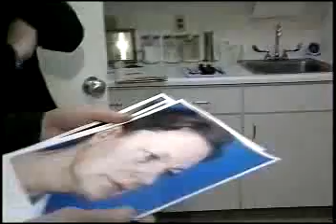Pam's Facial Rejuvenation Results Providence, Rhode Island - Dr. Patrick K. Sullivan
In this video from Eyewitness News 12, we visit with Pam - a facial rejuvenation surgery patient of board-certified Providence plastic surgeon, Dr. Patrick K. Sullivan. Pam is now 10 weeks removed from her surgery. Dr. Sullivan compares her before and after results & Pam shares her enhanced lifestyle she is now living as a result.

235 Plain Street, Suite 502